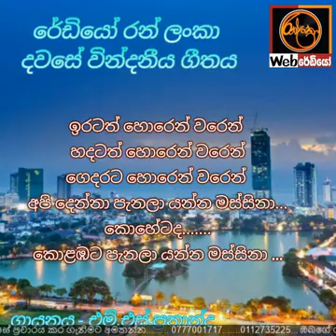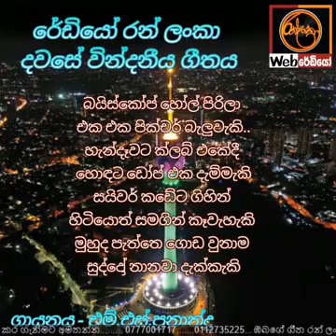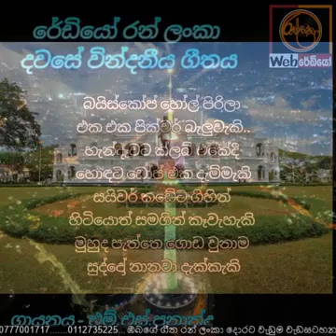Song of the day -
Iratath Horen Waren - ඉරටත් හොරේන් වරේන්